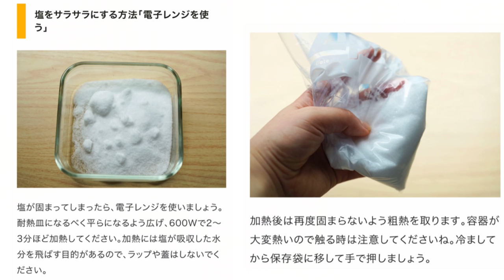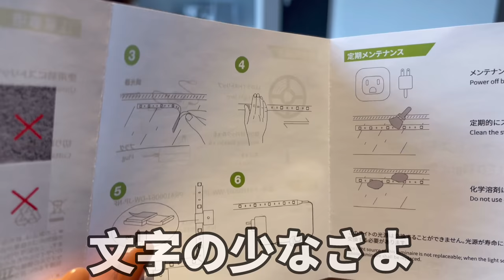【おうち時間】のんびり自粛生活【Amazon開封】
アマゾンで買い物！お家って退屈だけど楽しいね！

うちの歌も聞いてね♡
【Digital Tatoo】
12/4 音楽全配信サービスよりリリース開始！

星美りか公式ファンクラブ！